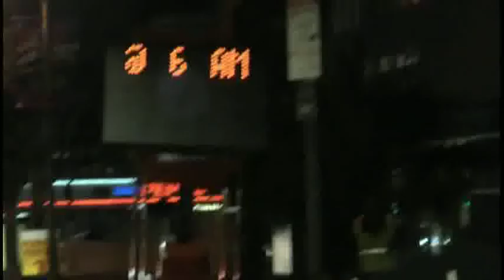Black Eyed Peas - I Gotta Feeling - Rock cover version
The Best Rock Cover Version available on Youtube!

To everyone who reached my page, here it is. Cranck the volume and enjoy it!

For those interested, no animals were harmed during the production. A few beers and some Jack Daniels were drank though.
I used Reaper for recording and syncing.

Guitar was a Ernie Ball Music Man JP6

Drums are Steven Slate EX.

And I used an AMT E1 pedal for the guitar distortion driven into some impulses.

Be kind with me, this is my first attempt at doing this.